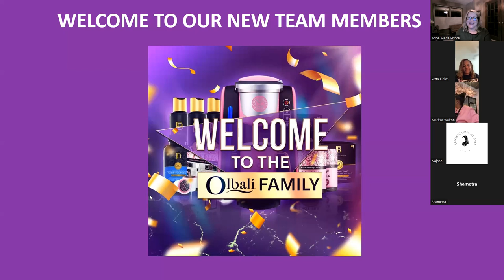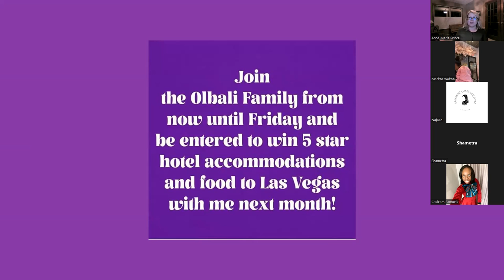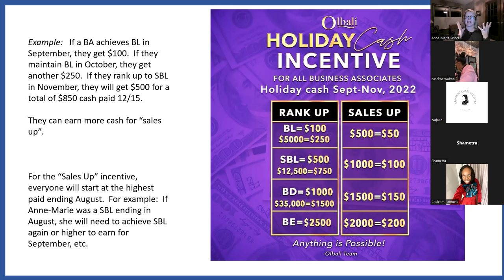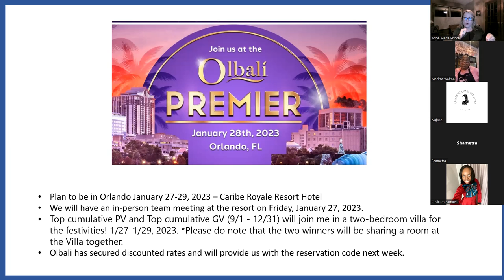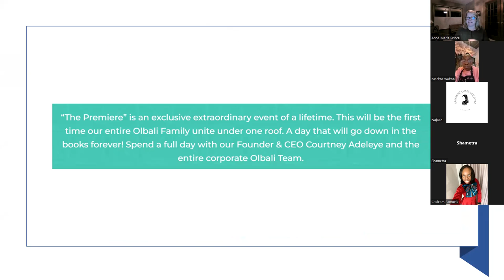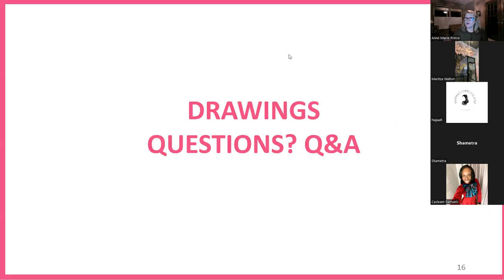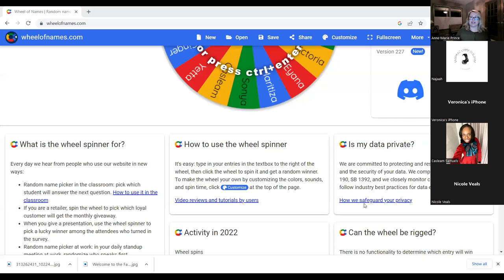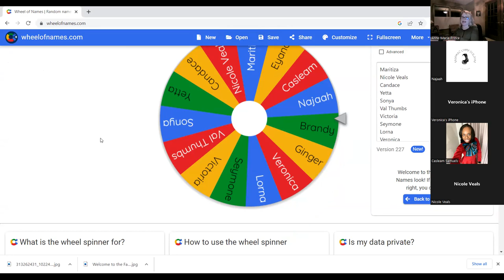Olbali Team Money Mavens Team Meeting - 10/27/22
Join us for our Olbali team meeting. We covered news, updates, incentives, and recognition.